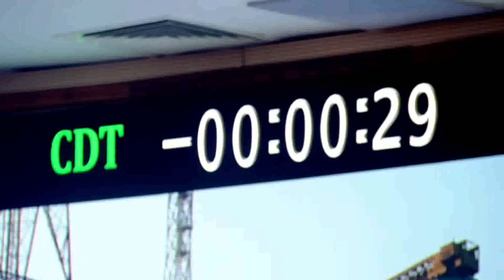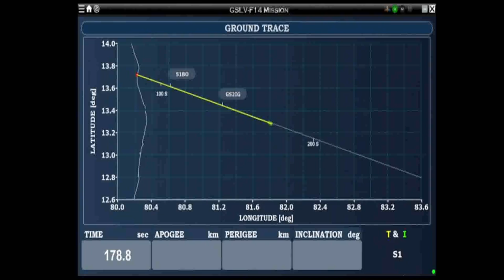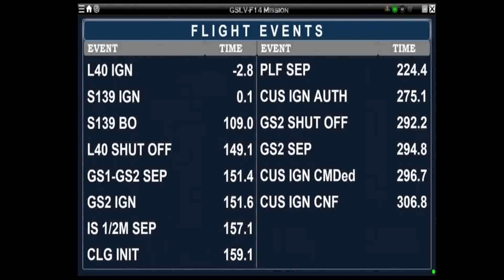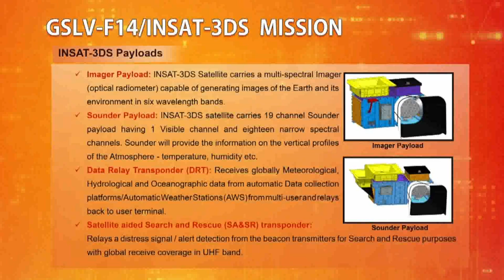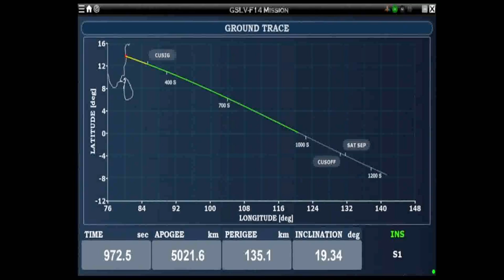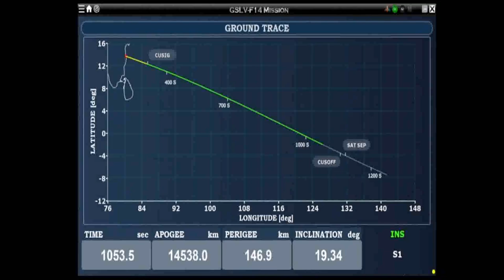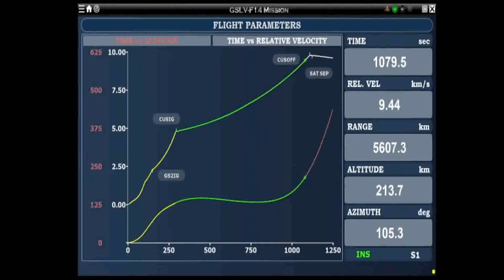ISRO Launch of INSAT Meteorological Satellite for India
Welcome to The Astronomers live coverage of the INSAT-3DS Mission LIVE from India!

Watch the live coverage of the GSLV-F14/INSAT-3DS mission launch from Satish Dhawan Space Centre (SDSC) SHAR in Sriharikota. Get exclusive access to the exciting moments as India's Geosynchronous Satellite Launch Vehicle takes off to deploy the INSAT-3DS communication satellite into orbit. Don't miss this historic event as we witness the next chapter in India's space exploration journey unfold before our eyes!

Weather Forecast During Launch
The forecast calls for a temperature of 75°F, clear skies, 3% cloud cover and a wind speed of 6mph.

Mission
INSAT-3DS
Type: Earth Science
Orbit: Geostationary Transfer Orbit

INSAT-3DS is an Indian weather satellite built by the Indian Space Research Organisation and operated by ISRO as part of the Indian National Satellite System. It provides meteorological services to India using a 6-channel imager and a 19-channel sounder, as well as search and rescue information and message relay for terrestrial data collection platforms. The satellite will be a follow-up to INSAT-3DR.

Location
Satish Dhawan Space Centre Second Launch Pad
Satish Dhawan Space Centre, India
Satish Dhawan Space Centre Second Launch Pad has witnessed the launch of 27 rockets, including 26 orbital launch attempts, while Satish Dhawan Space Centre, India, has been the site for 93 rocket launches.

Rocket
Indian Space Research Organization GSLV Mk. II
Geosynchronous Satellite Launch Vehicle Mark II (GSLV Mk II) is the largest launch vehicle developed by India, which is currently in operation. This fourth generation launch vehicle is a three stage vehicle with four liquid strap-ons. The indigenously developed cryogenic Upper Stage (CUS), which is flight proven, forms the third stage of GSLV Mk II. From January 2014, the vehicle has achieved four consecutive successes.

GSLV Mk. II
Agency
The Indian Space Research Organisation (ISRO) is the space agency of the Government of India headquartered in the city of Bangalore. Its vision is to “harness space technology for national development while pursuing space science research and planetary exploration.”